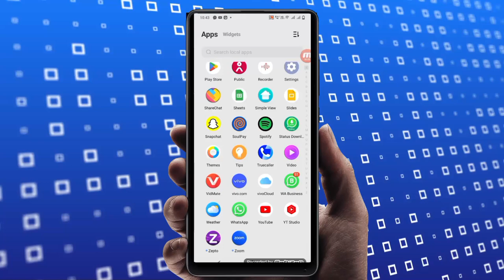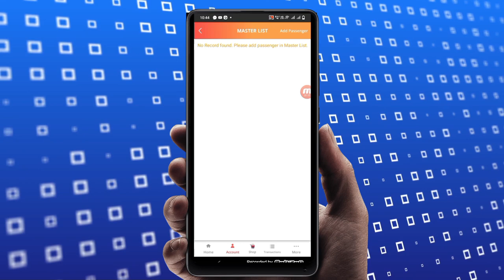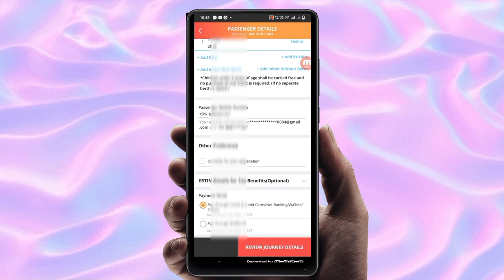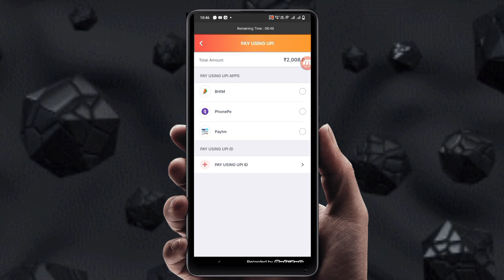How to book tatkal ticket in irctc fast 2024 | Mobile se tatkal ticket kaise book kare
►your question
how to get tatkal confirm ticket online in irctc,
tatkal ticket cancellation charges,
tatkal ticket best payment option,
irctc app se confirm tatkal ticket kaise book kare,
30 second me tatkal ticket kaise book kare,
irctc se tatkal ticket jaldi kaise book karen,
how to book confirm ticket in irctc,
irctc se tatkal ticket kaise book kare mobile se fast,
tatkal ticket,
irctc,
indian railway,

My Camera :-